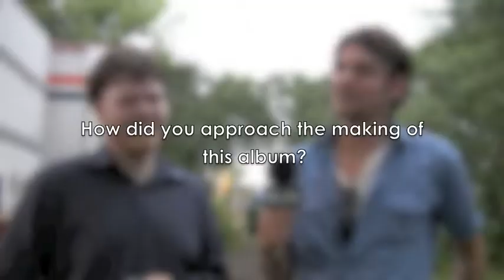HeyRosetta!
Video Q+A produced for AUX.tv by pomoBoho Media